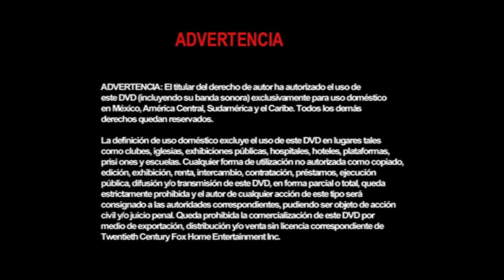Inicio DVD Hello, Dolly! 2005 (Argentina)